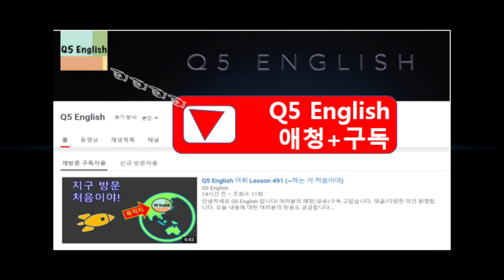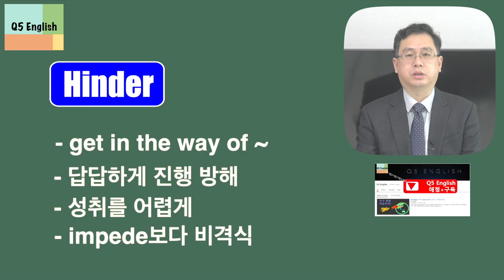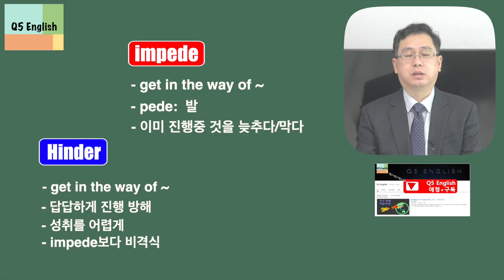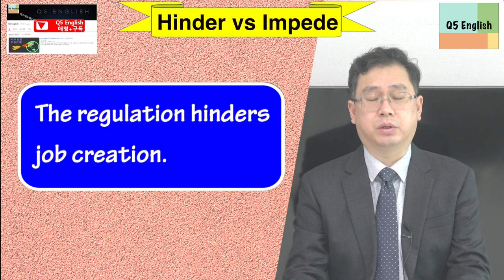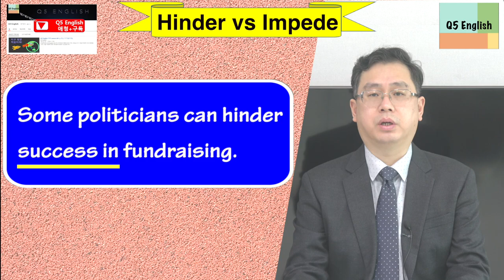Q5 English 어휘 Lesson 1043 (막다, 방해하다 1 – hinder vs impede)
1:02 초경 m이 p 앞에 오면 n 으로 바뀐다고 말씀드린 부분에 첨언하지면 p와 m은 위아래 입술이 붙었다 떨어지면서 발음이 되지만 n은 애초부터 입이 벌어진 상태에서 발음됩니다.  따라서 발음상 편리함으로 m이 p 앞에서 n 으로 바뀌는 것입니다.

오늘 내용도 국어상으로 아무런 차이가 없습니다.  영어적으로도 상당히 비슷한데 느낌이 제법 차이가 납니다.  오늘 내용도 정밀하게 비교해 보시면 여러분의 영어는 고공행진 할 것입니다.  감사합니다.